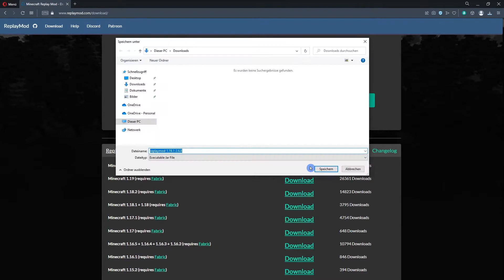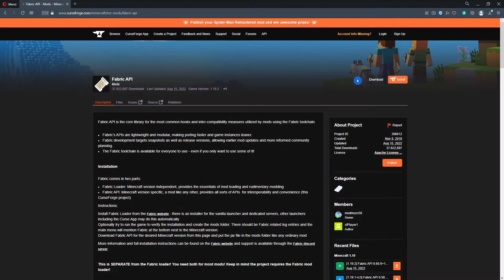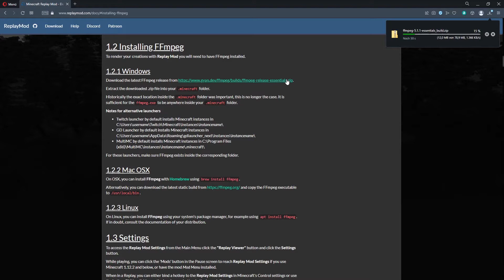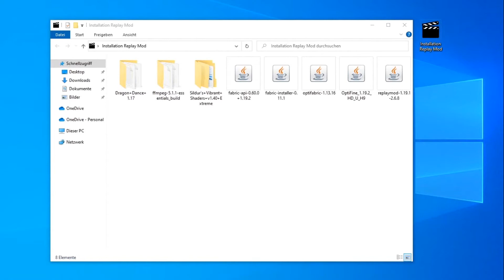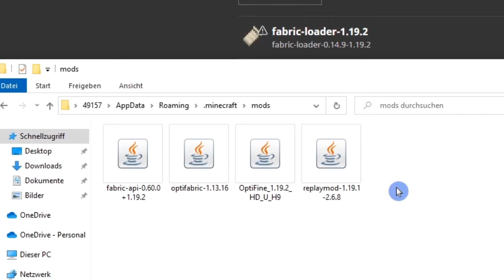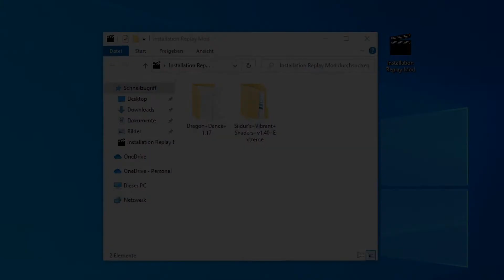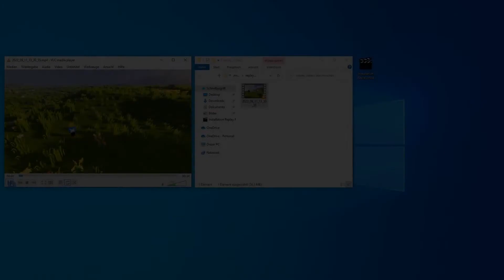🐈 Replay Mod + Shader für 1.19.2 (Installation) - [FOLGE 12] Tipps & Tricks für MC (PC JAVA Edition)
🔹🔹🔹 SCHOTTENLORD 🔹🔹🔹

Hey Leute, in der heutigen 12. Folge von Schottenlord's Tipps & Tricks für Minecraft zeige ich Euch ausführlich wie ihr die Replay Mod für die aktuelle Version 1.19.2 nutzen könnt. Wie installiert man alles und wie geht man mit der Replay Mod um? Diese Fragen werde ich in diesem Video beantworten und danach könnt ihr Eure eigenen Filme drehen. Gut ist auch, dass ihr ebenfalls Shader nutzen könnt. Hierfür zeige ich Euch noch zusätzlich zur Installation der Replay Mod, wie ihr Optifine und Optifabric mit integriert. So sehen die Filme noch viel schöner aus als in der normalen Version von Minecraft und Eure Filmaufnahmen werden der Wahnsinn!

⌚TIMESTAMPS⌚
0:00 Einleitung
0:41 Übersicht
1:42 Alle Downloads
4:28 Komplette Installation
6:28 Zusammenfassung
6:59 Wie funktioniert die Replay-Mod?
9:08 Schlusswort

🎵 Musikrechte:
➔ C418 - Daniel Rosenfeld - Minecraft-Soundtrack

☎️ INFOS ZUM KANAL-CHAT 🔴
Wenn du mal mit mir quatschen willst, findest du hier den Link zu meinem Kanal-Chat. Ich erzähle hier von derzeitigen Projekten und meine neuste Nachricht pinne ich dann täglich oben an. Schau doch einfach mal bei mir vorbei

📬 INFOS ÜBER MEINEN KANAL 🔵
Mein Kanal richtet sich an alle, die sich für viele unterschiedliche Spiele interessieren und auch mal etwas Neues kennenlernen möchten. Ich lade besonders gerne Videos über Spiele aus den Bereichen Strategie, Survival, Aufbau, Horror, Steampunk, Antike und Mittelalter hoch.

📆 INFOS ZU MEINER UPLOAD-PLANUNG 🟢
Die aktuellen Tage und genauen Uhrzeiten findest du in meiner Kanalinfo. Ich versuche jede Woche mehrere neue Videos hochzuladen. Dabei gibt es eine Mischung aus Let's Plays und thematischen Videos.

📑 INFOS ZU MEINEN PLAYLISTEN 🟡
Gerne kannst du auch meine verschiedenen Playlisten besuchen. Dort gibt es immer noch mehr Informationen im ersten Video einer jeden Playlist zu den dortigen Inhalten.